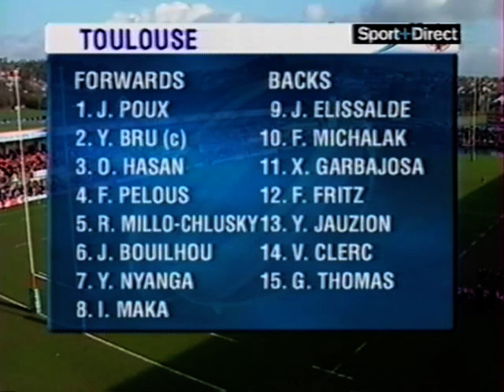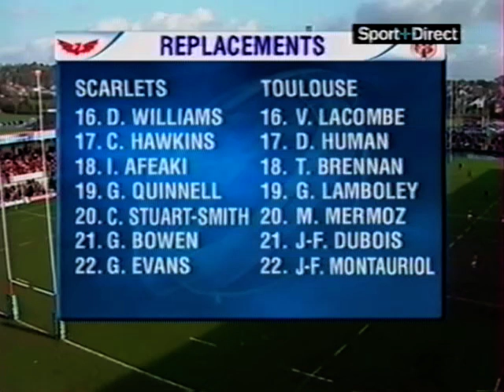Llanelli - Toulouse 2005/06 (Coupe d'Europe) 1ère mi-temps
Champions Cup / Coupe d'Europe de Rugby